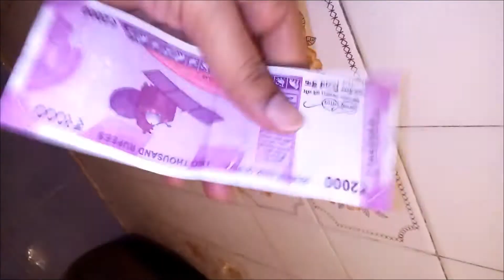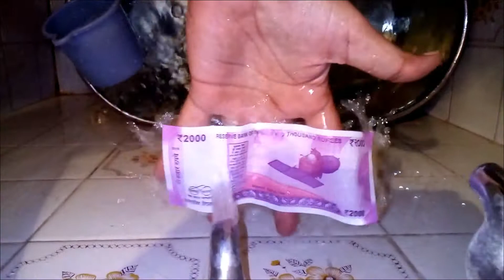Wash Rs 2000 Note/Water Test New Rs 2000 Note/Rs.2000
Rs.2000/- Ki Note Pani Me Dhone ke Baad bhi waise he Hai " Respected Modi is Great'

Purchase Online- Smart Phone,Computer,T.V.,Laptop,LCD Projector,OHP PRojector,
Shirt,Trouser,Computer Accessories,Watch,Sports Material,Designer Cloth,Moblie,
Kids Cloths,Books,Kids Toys,Car,Etc
1] Amazon.in
2] Amazon.com
3] Ebay India
4] Ebay.com
5] Flipkart